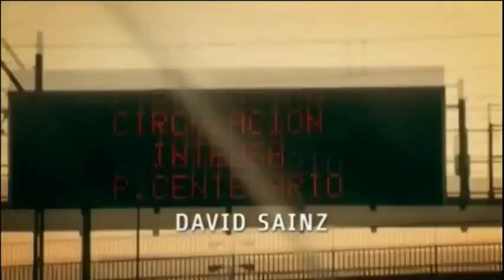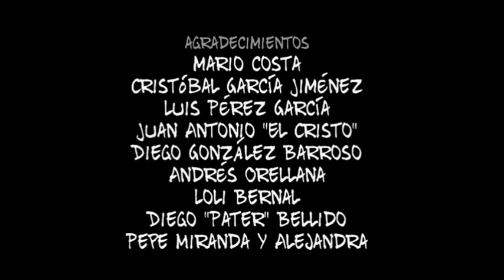malviviendo 1x02 CZECH SUB sklizen